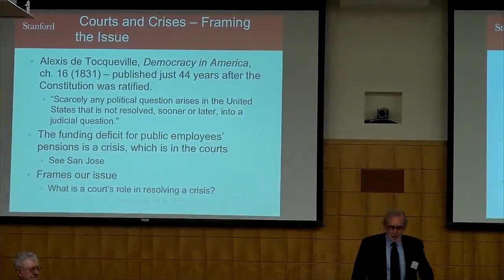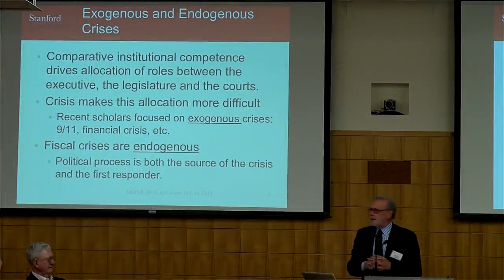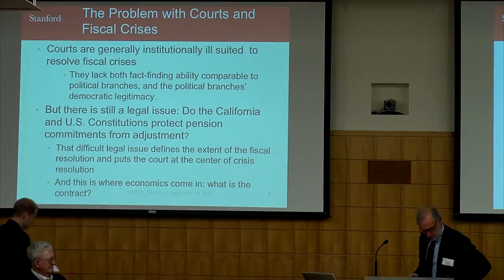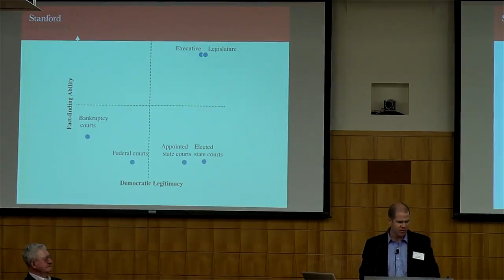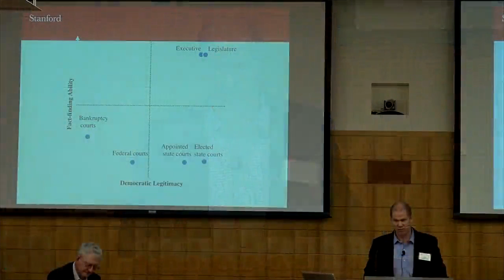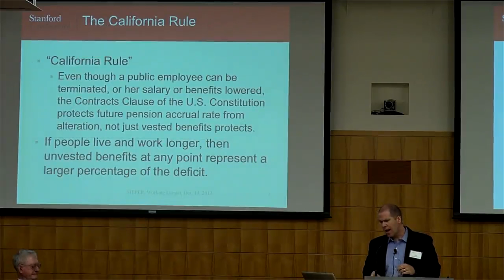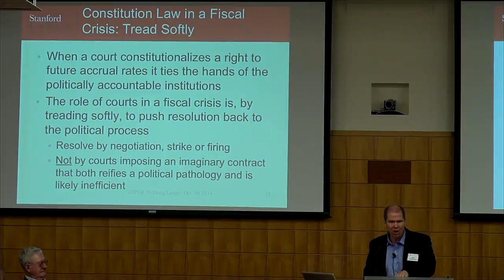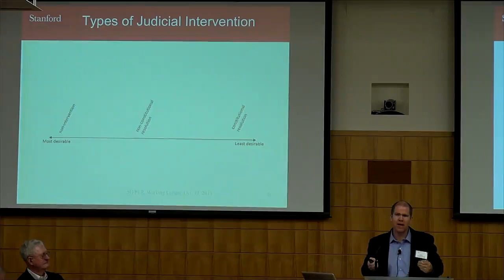The Judiciary, Public Pensions, and Fiscal Crisis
Paper: The Judiciary, Public Pensions, and Fiscal Crisis: An Institutional Critique

Presenters:    Ronald J. Gilson, the Charles Meyers Professor of Law and Business and Peter Conti-Brown, an Academic Fellow at the Rock Center for Corporate Governance

Discussant:  Theodore R. Groom, Principal, Groom Law Group